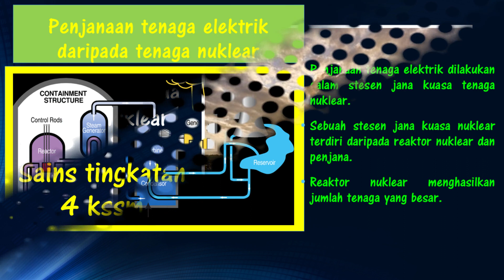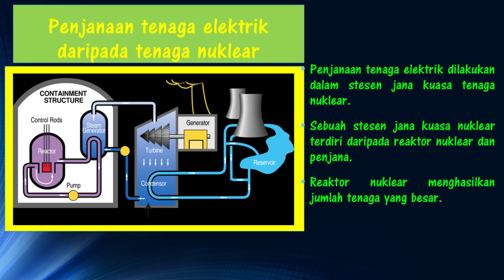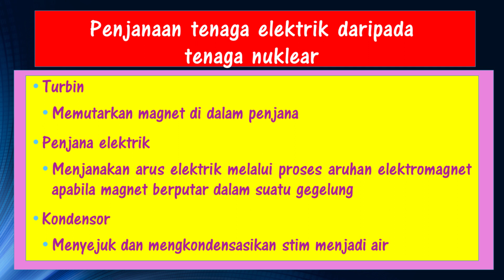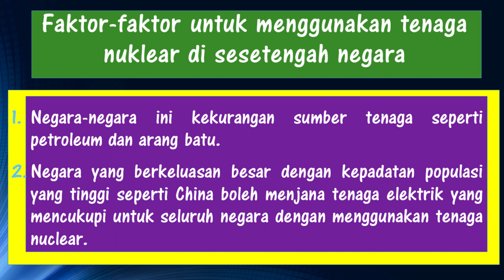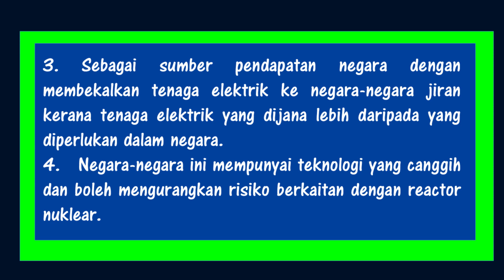Tenaga Nuklear:Penjanaan elektrik dari Tenaga Nuklear(Sains Tingkatan 4 kssm)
Video ini menerangkan tentang  pdpc berkenaan penjanaan elektrik dari Tenaga Nuklear serta menerangkan setiap elemen penting yang terdapat di dalam satu penjana elektrik dengan fungsi-fungsinya tersendiri. Di ini,pelajara akan didedahkan dengan proses penjanaan bagaimana tenaga nuklear yang diperoleh itu dijana untuk menghasilkan arus elektrik danseterusnya disalirkan dari rumah ke rumah melalui sistem grid,